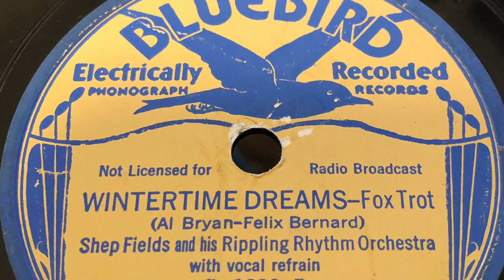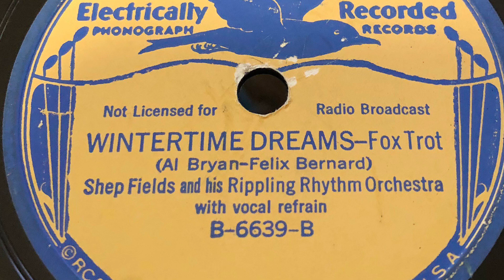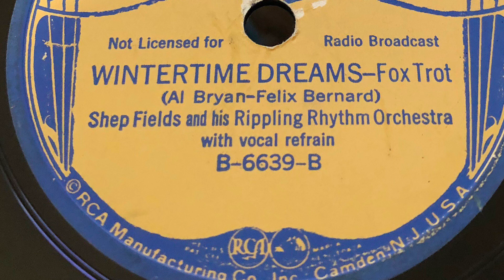Wintertime Dreams - Shep Fields And His Rippling Rhythm Orchestra 1936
1936 - Bluebird B-6639-B 78 rpm
Time: 3:01
Song Title: “Wintertime Dreams” 1936.
Composer: Al Bryan-Felix Bernard.
Fox Trot .